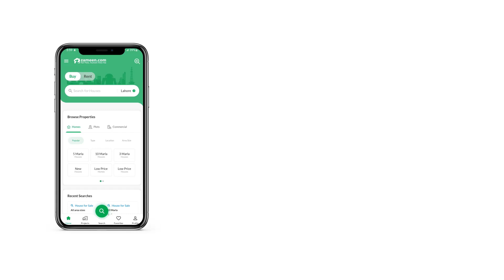10 MARLA HOUSE FOR SALE IN LAKE CITY RAIWIND ROAD LAHORECONSULT N DEAL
6 bedrooms
8 washrooms
Servant quarter with seprate entrance
Study room
Store room
Kitchen
2 TV lounge
Porta fittings
Imported tiles
Drawing room
Spacious garage

 Around 3000 Families Living Happily
 6 Megawatt Own Power Plant
 Security
 Kids Play land
 Lake City Mall
 Lush Green Golf Course
 Cinema
 Zoo
 Banks
 Pharmacy
 Mart
 International Standard School
 Ring Road Excess
 Prime Location.
 Reasonable Demand.